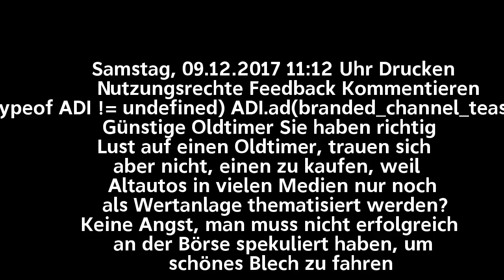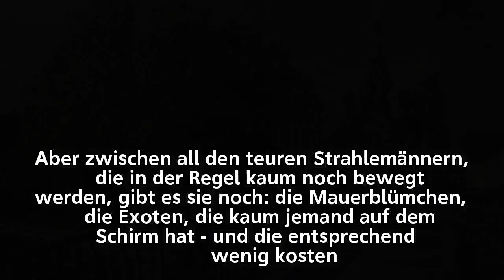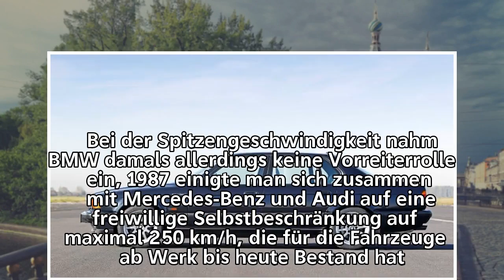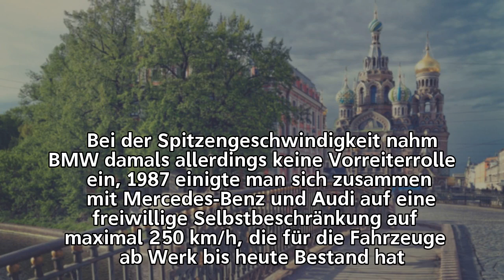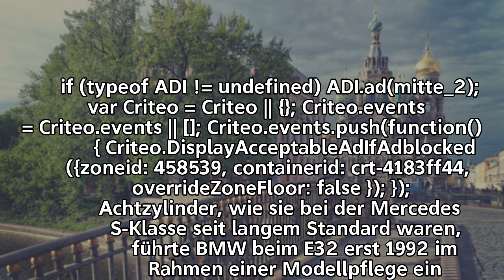Harry, ich hol mir den Wagen!